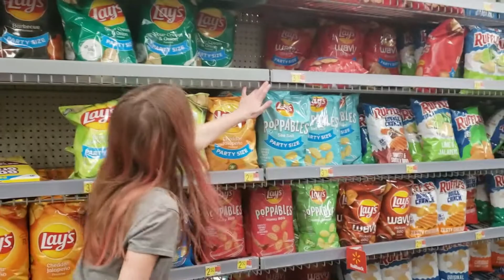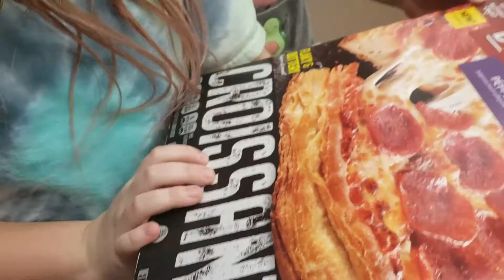Movie Challenge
We are doing a movie night challenge! We have no idea what we're going to end up getting. Hopefully it is something good. We'll have to try out all the items we get too.